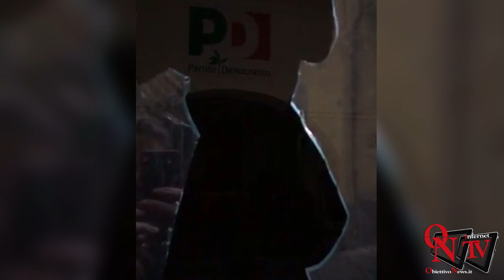Cuorgnè - Vandali in azione: divelte le saracinesche e rotti i vetri nella Sede del PD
Cuorgnè - Vandali in azione: divelte le saracinesche e rotti i vetri nella Sede del PD: lo sfogo dell'Assessore Davide Pieruccini